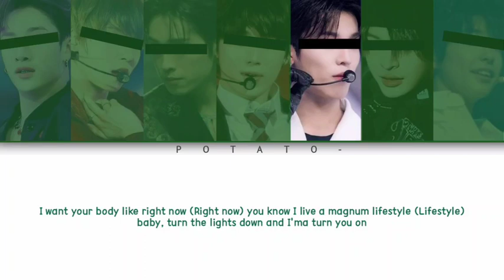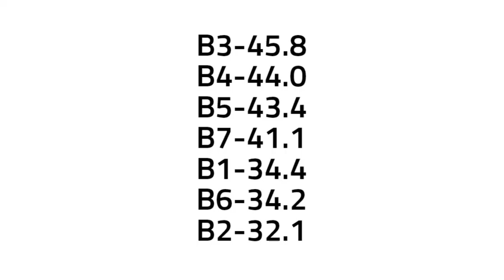Your Boy Group - I Invented Sex (7 Members) [Original Trey Songz ft Drake]